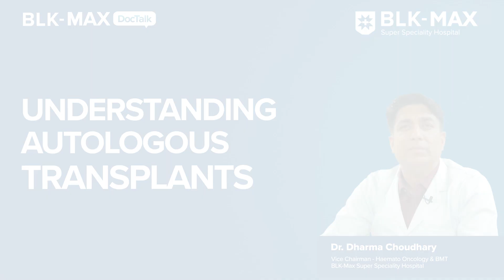Understanding Autologous Transplants | Dr. Dharma Chaudhary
Discover autologous transplants with Dr. Dharma Chaudhary, Vice Chairman of Haemato-oncology & BMT, BLK-Max Super Speciality Hospital. In this video, he explains the autologous transplantation procedure, how it offers hope to patients who struggle to find a fully matched donor, and the science behind it. Dr. Chaudhary also discusses the benefits and risks of the procedure and shares inspiring success stories. Whether you're a patient, caregiver, or healthcare professional, this video offers a comprehensive understanding of autologous transplants and their impact on lives.

At BLK-Max Super Speciality Hospital, advanced medical infrastructure ensures the best treatment facilities.